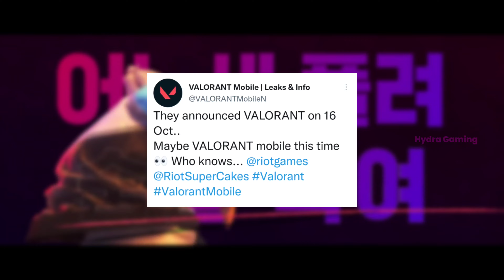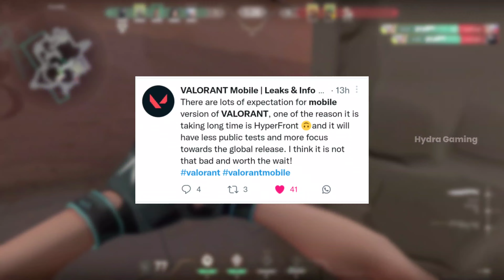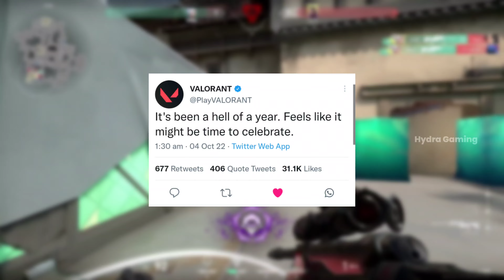Valorant Mobile Closed Beta Release Date New Information Revealed!!🔥😍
Summary -
Valorant Mobile "closed" beta in selected countries in July more details coming in the next few days.

If you have any queries regarding this video, you can freely ask me in comments.